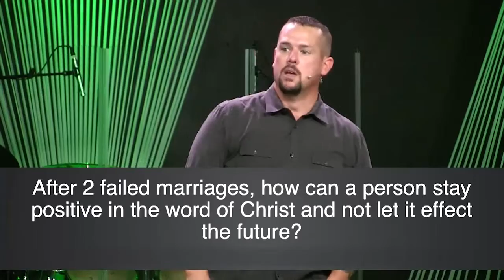After 2 failed marriages, how can a person stay positive in the word of Christ? - 1st Experience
If you have made a decision for Christ or responded to this message in any way we would love to hear from you.